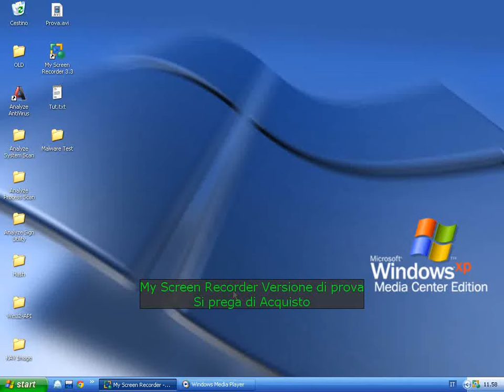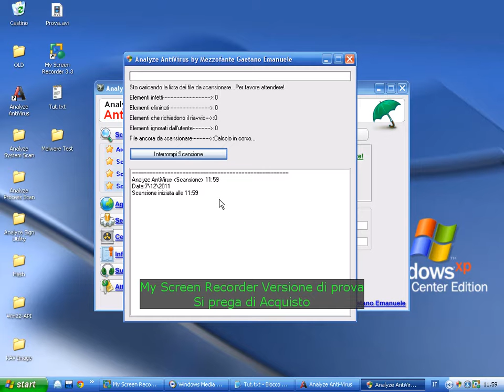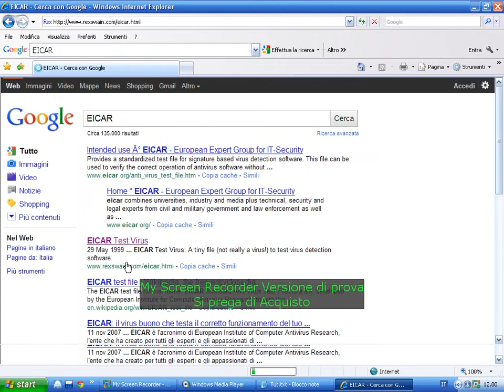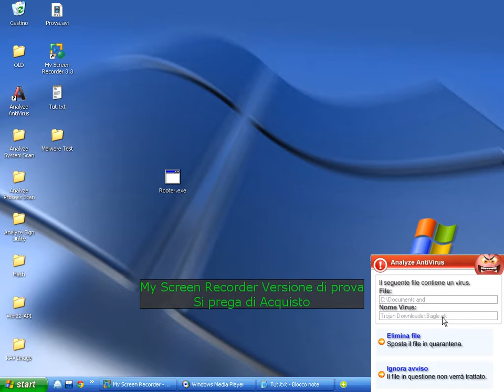Analyze AntiVirus 1.0 [con RTP]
Analyze AntiVirus 1.0 [BETA]
Dimostrazione tecnica di un semplice scanner antivirus con una protezione in tempo reale seppur limitata. Analyze AntiVirus è un progetto di Mezzofante Gaetano Emanuele. Versione attuale : 1.0. Rilascio previso 13/06/2012 con licenza Freeware. Il database virale contiene oltre 600.000 firme di malware. Ringrazio Berga95 per aver messo la sua bestia di computer a disposizione per creare il database.